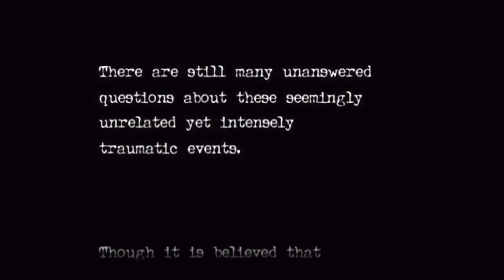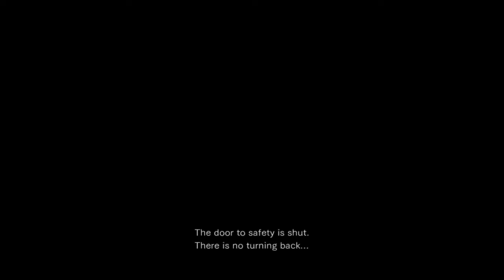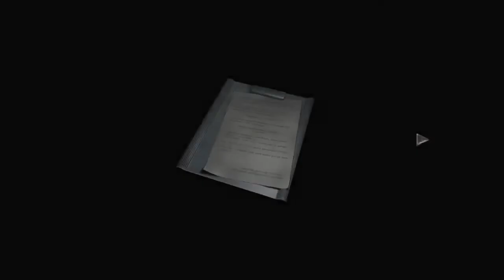RESIDENT EVIL 0 REMASTERIZADO - O ÍNICIO #1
GALERA GAMEPLAY DE RESIDENT EVIL 0 PRA VOCê QUE É FÃ DA SAGA VOU ESTAR COLOCANDO O DETONADO INTEIRO DO GAME SE INSCREVA ATIVE O SININHO DE NOTIFICAÇÃO PRA NÃO PERDER MEUS VIDEOS TMJ